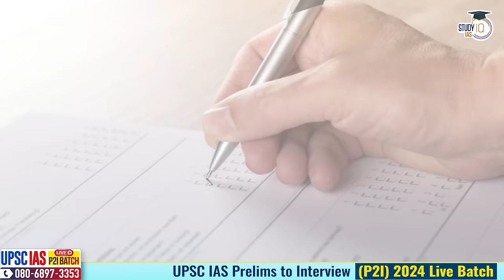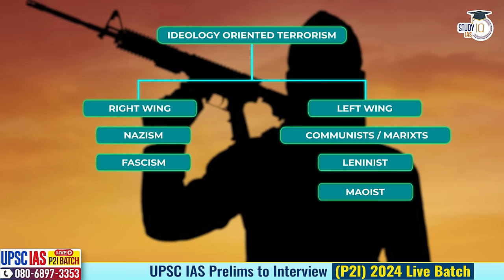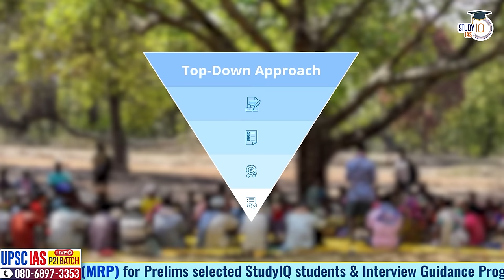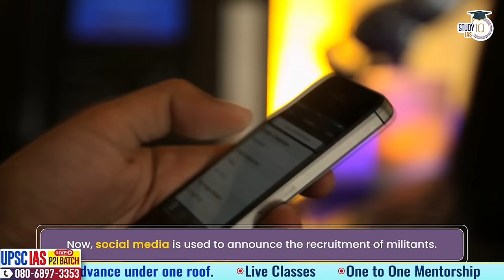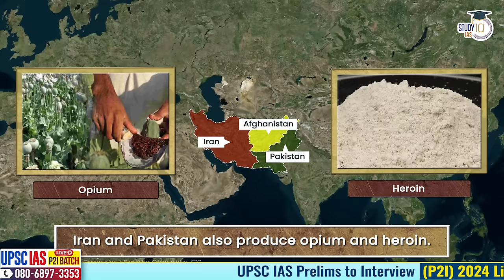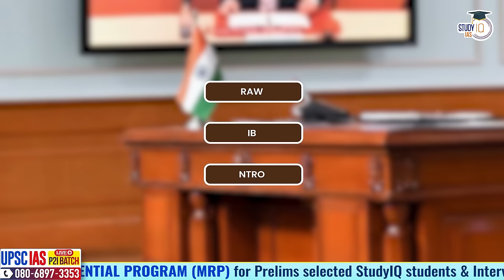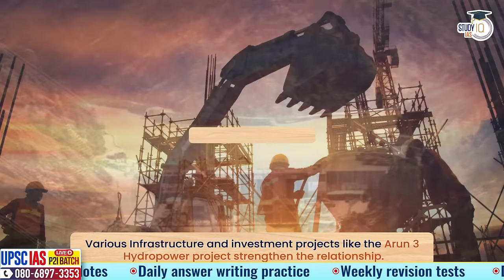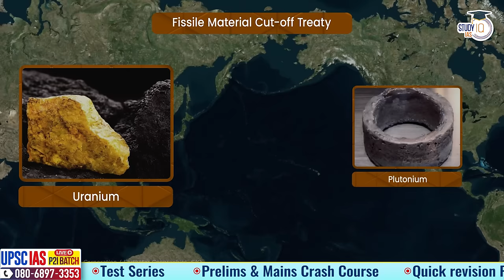Complete Internal Security 7 Hours Marathon Through Animation | UPSC GS3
UPSC IAS LIVE New Foundation Prelims to Interview (P2I) Batch 2

In this video, embark on a comprehensive journey through the intricate domain of internal security, presented through engaging and informative animations. We cover all the crucial aspects of internal security, including challenges, threats, and government initiatives. Whether you're a UPSC GS3 aspirant or someone seeking to enhance their understanding of India's security landscape, this 7-hour marathon is your one-stop guide to mastering the topic.